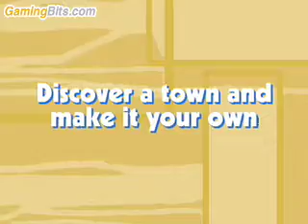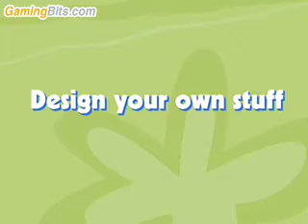Wii MySims Trailer Featuring Gameplay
Upcoming game for the NIntendo Wii, MySims.